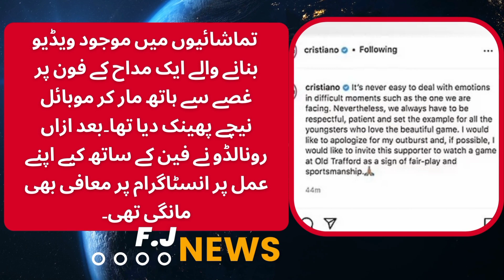Cristiano Ronaldo Banned For 2 Matches and Heavily Fined | Fifa World Cup Qatar 2022 | F.J News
People also search like:

"cristiano ronaldo banned from manchester united
fifa world cup qatar 2022
ronaldo banned for two matches
ronaldo banned
ronaldo banned for 2 matches
cristiano,cristiano ronaldo man united
ronaldo piers morgan
cristiano ronaldo manchester united
piers morgan ronaldo

Credit : I have Download all images from google and the informational material taken from " " website.